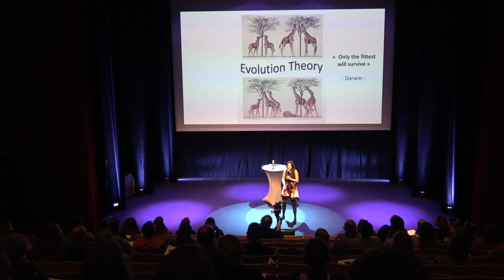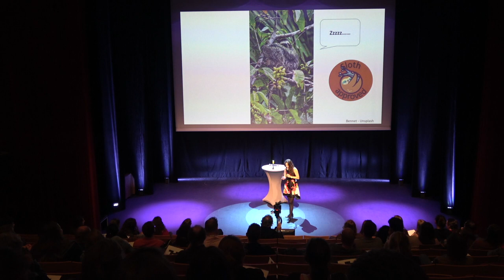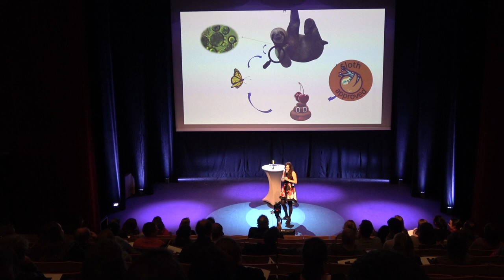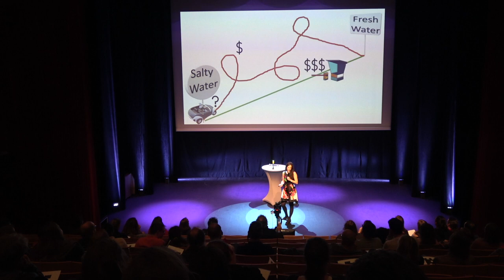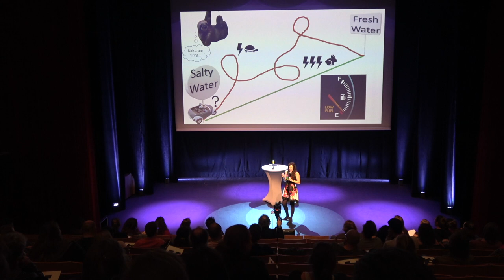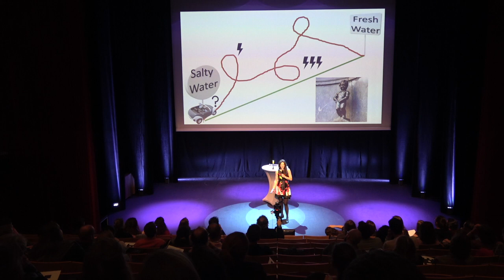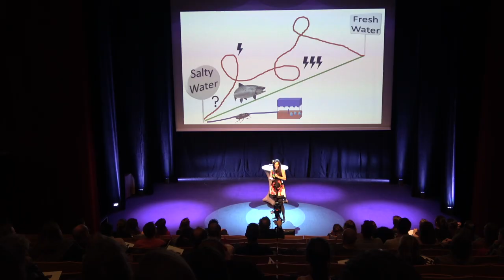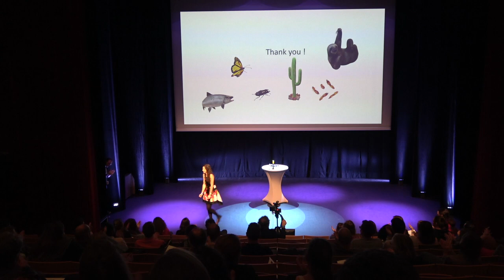ScienceSlam 2021| Marie-Alix Dalle (FSTM): Conservation of Energy in Nature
This video has been recorded during the 2021 ScienceSlam held at Abbey Neumunster in Luxembourg and organised by LuxDoc (the Association of doctoral students and young researchers in Luxembourg) and DESCOM.

ScienceSlams are a science communication format where young scientists explain their research projects in short 10-minute-talks that are easy to follow and afterwards the audience gets to vote. The important thing is not primarily the scientific outcome of their work, but to explain it in an understandable, entertaining and concise way. Science slams take place outside the university or lecture halls and instead in cultural centers, theaters or clubs, usually in the evening. So, in a science slam, the scientists leave their ivory tower and become a part of popular culture.

The event was moderated by Dr. Manuel Maidorn (University of Gottingen) , supported by the Luxembourg National Research Fund (FNR) and the Ministry of Culture and was financially supported by Luxembourg National Research Fund (FNR), Ministry of Culture, LIH, LIST, LISER.